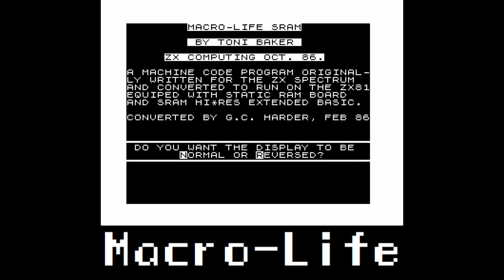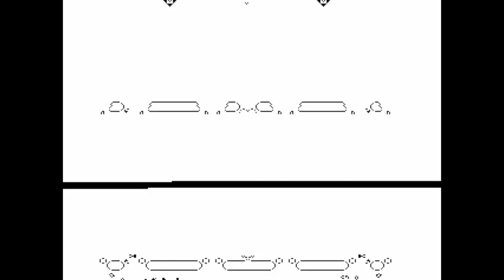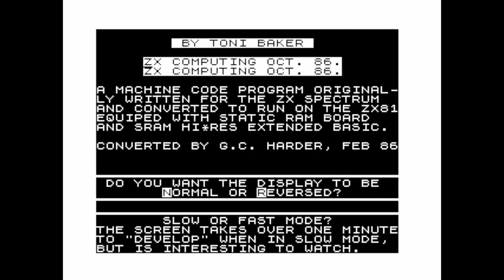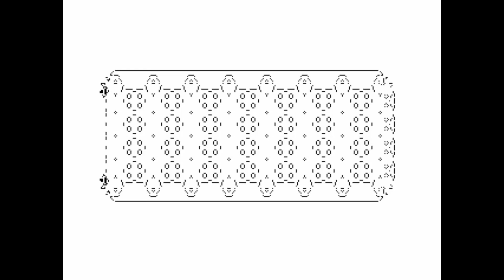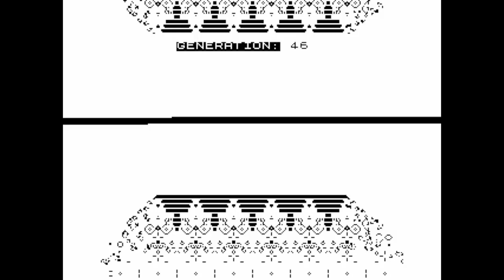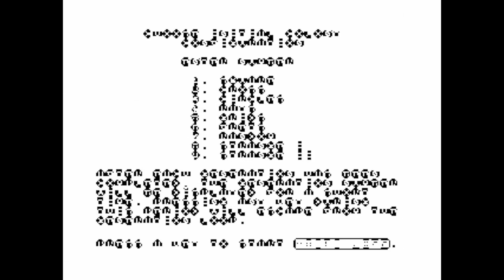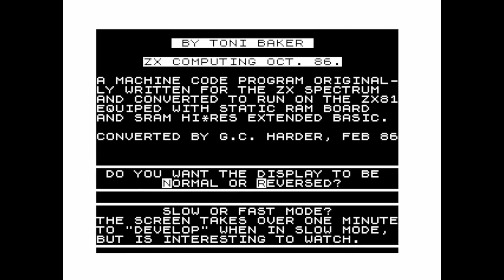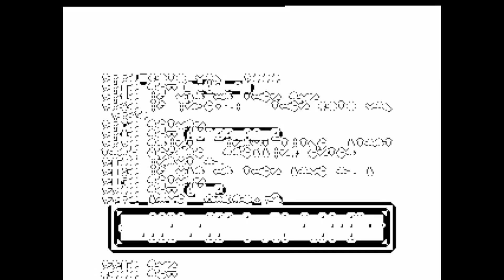Macro-Life [16K] for the ZX81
Program description:

Different things (like different patterns) are showcasing their evolutions here.